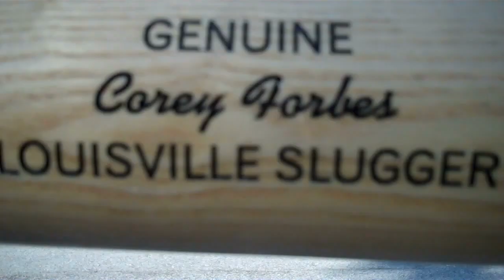Airmail 2: The Future of Cornhole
Freestyle Cornhole Tricks